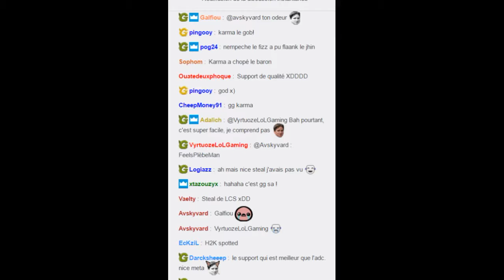Flex queue day 1 highlight duoQ with azra